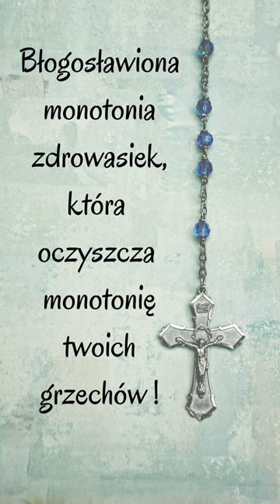Męczy cię modlitwa różańcowa?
Różaniec z dopowiedzeniami polega  na tzw. klauzulach (dopowiedzeniach) do imienia Jezusa, zamykającego pierwszą część Pozdrowienia Anielskiego. Przykład do tajemnic radosnych:

I. Zwiastowanie Najświętszej Maryi Pannie przez Archanioła Gabriela

którego Bóg zapowiedział w raju;
o którym mówią Pisma;
którego zwiastował Ci, o Panno, Anioł Pański;
któremu Ty, o Panno, okazałaś posłuszeństwo wiary;
którego Ty, o Panno, przyjęłaś całym sercem;
którego Ty, o Panno, poczęłaś z Ducha Świętego;
który zamieszkał wśród nas;
którego Józef zamierzał oddalić razem z Tobą;
którego Anioł Pański polecił Józefowi przyjąć razem z Tobą;
którego Józef wziął do siebie wraz z Tobą;

II. Nawiedzenie świętej Elżbiety przez Najświętszą Maryję Pannę
którego Ty o Panno do Elżbiety niosłaś;
z którym Ty o Panno weszłaś do domu Zachariasza;
z którym Ty o Panno pozdrowiłaś Elżbietę;
który sprawił, że poruszyło się dzieciątko w łonie Elżbiety;
który sprawił, że Duch Święty napełnił Elżbietę;
który sprawił, że Elżbieta Cię błogosławiła;
którego Elżbieta błogosławiła w Twoim łonie;
którego wielbi Twoja dusza;
w którym raduje się Twój duch;
który Ci uczynił wielkie rzeczy;

III. Narodzenie Jezusa w Stajence Betlejemskiej

któregoś Ty, o Panno do Betlejem niosła;
któregoś Ty, o Panno w Betlejem porodziła;
któregoś Ty, o Panno, owinęła w pieluszki;
któregoś Ty, o Panno, położyła w żłobie;
dla którego nie było, miejsca w gospodzie;
którego narodziny zwiastował, pasterzom Anioł Pański;
przy którego narodzinach Aniołowie zwiastowali ludziom pokój;
którego pasterze znaleźli wraz z Tobą i Józefem;
któremu nadano to imię ósmego dnia po narodzeniu;
któremu pokłon oddali Mędrcy ze Wschodu;

IV. Ofiarowanie Jezusa w świątyni

któregoś Ty, o Panno, wraz z Józefem przyniosła do Jerozolimy;
którego ofiarowaliście Panu zgodnie z przepisem Prawa;
którego wziął w objęcia Symeon;
za którego Symeon błogosławił Boga;
w którym Symeon ujrzał Boże zbawienie;
dla którego Symeon błogosławił Ciebie i Józefa;
przy którym Symeon wypowiedział proroctwo o znaku sprzeciwu i mieczu boleści;
który sprawił, że do świątyni przyszła również prorokini Anna;
przy którym prorokini Anna sławiła Boga i mówiła o Nim wszystkim;
z którym wypełniliście wszystko według Prawa Pańskiego;

V. Odnalezienie Jezusa w świątyni jerozolimskiej

który udał się z Tobą, o Panno i Józefem na Święto Paschy;
który po skończonych uroczystościach pozostał w Jerozolimie;
którego szukaliście miedzy krewnymi i znajomymi;
w poszukiwaniu którego wróciliście do Jerozolimy;
którego odnaleźliście w świątyni;
który siedział między nauczycielami, przysłuchiwał się im i zadawał pytania;
który bystrością umysłu i odpowiedziami byli zdumieni wszyscy, którzy Go słuchali;
któremu powiedziałaś o bólu, z jakim Go szukaliście;
którego odpowiedzi na pytanie, czemu to uczynił, nie zrozumieliście;
który wrócił z wami do Nazaretu i był wam poddany;